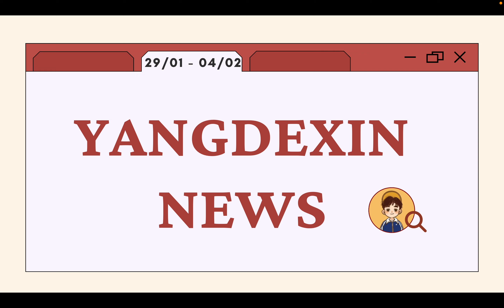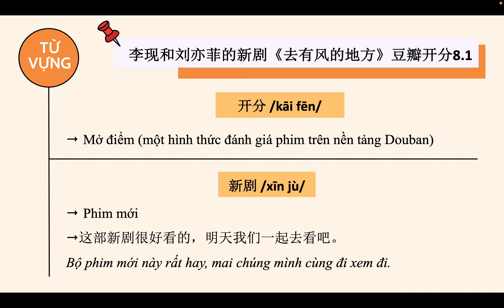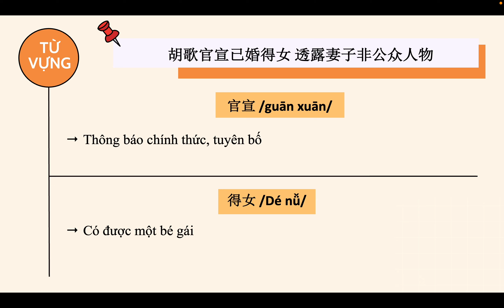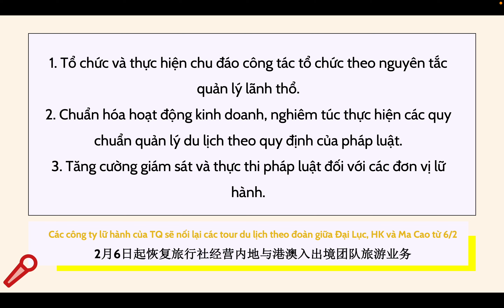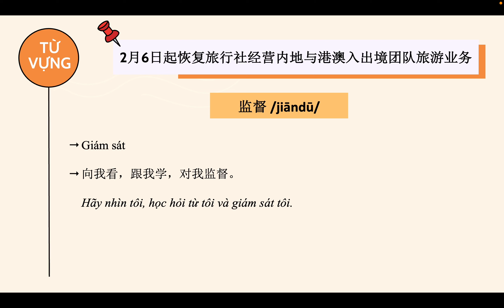Yangdexin News // Học Từ Vựng Tiếng Trung qua Tin tức nóng hổi ~ 04.02.2023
𝐘𝐚𝐧𝐠𝐝𝐞𝐱𝐢𝐧 𝐍𝐞𝐰𝐬 (29/01 - 04/02/2023)

Host: Đức Tâm - Thanh Hiền - Diễm Hương
Biên tập: Diễm Hương - TChung - Kim Thu

Headlines tuần này:
1. "Đi đến nơi có gió" của Lưu Diệc Phi - Lý Hiện mở điểm Douban 8.1
2. Hồ Ca tuyên bố đã kết hôn với bà xã làm việc ngoài ngành giải trí và cũng vừa lên chức bố
3. Các công ty lữ hành của Trung Quốc sẽ nối lại các tour du lịch theo đoàn giữa Đại Lục, Hồng Kông và Ma Cao từ ngày 6 tháng 2

Đừng quên ghi chép lại những từ vựng dưới đây vào một cuốn sổ xinh xinh để nhớ lâu hơn nha bạn ơi~